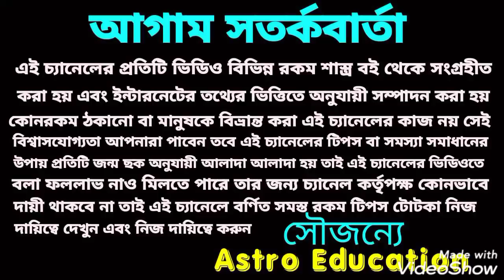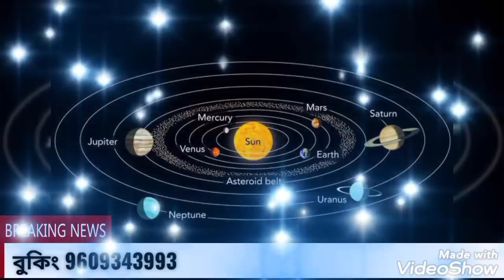এই 6 টি রাশিকে ভূতে দিবে টাকা।